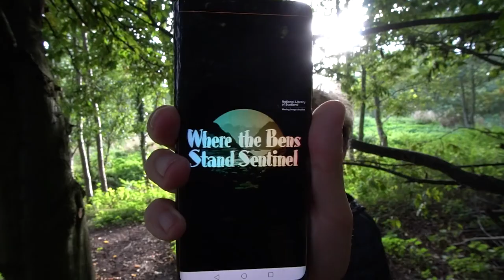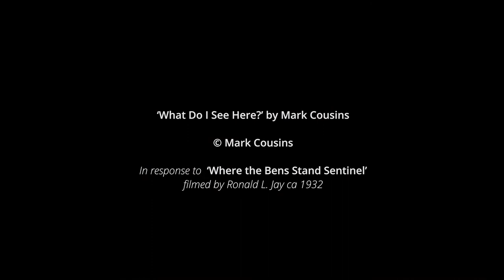'What Do I See Here?' by Mark Cousins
Filmmaker Mark Cousins responds to 'Where the Bens Stand Sentinel' as part of the Neu! Treasures! commission. He talks about his creative process as a filmmaker, his approach to making new work that responds to Scotland's first colour film, and film as an art form.

Reekie!, the National Library of Scotland commissioned artists to respond to collection items which are displayed in the Treasures exhibition. Each artist has created a new work of poetry, prose, song or film in response to their collection item.

'Treasures of the National Library of Scotland' is a new, permanent exhibition at the National Library of Scotland on George IV Bridge, Edinburgh.